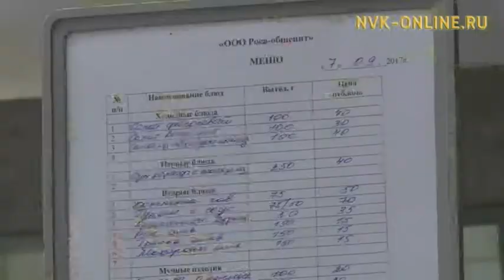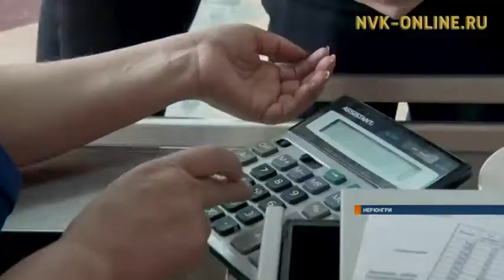Обязаны ли в школах кормить учеников бесплатно?